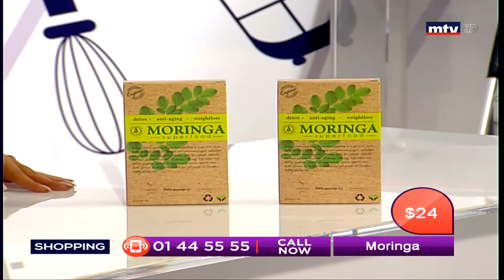Best Seller - 16/11/2018 - Part 2